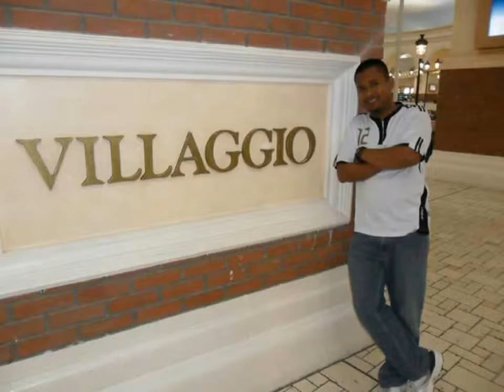2018 created by admin jhullia